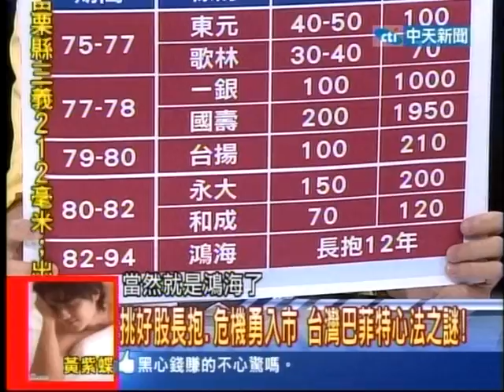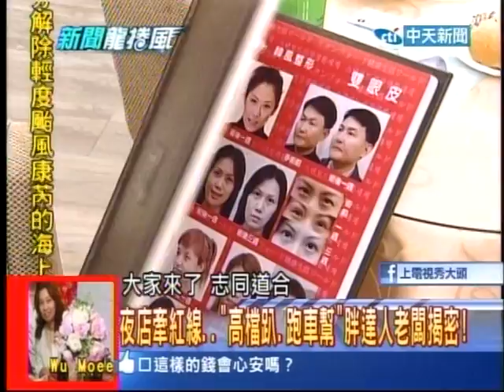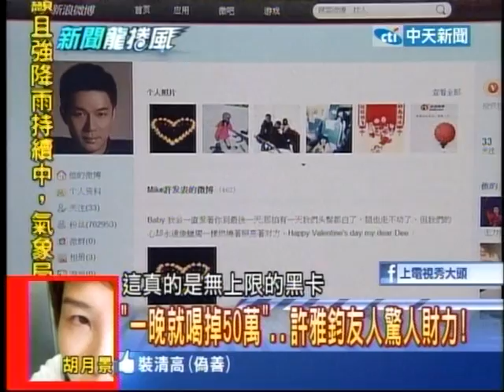20130829新聞龍捲風 07 (＂高檔趴.跑車幫＂胖達人老闆揭密!)